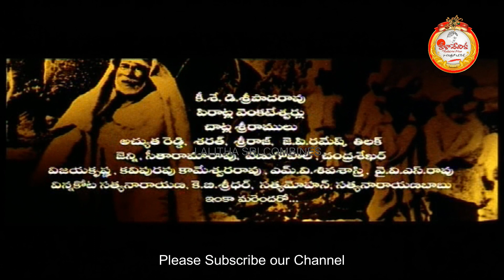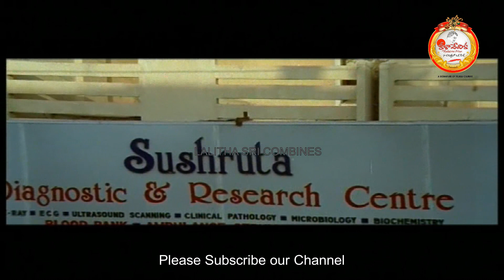Sri Sai Mahima | Telugu Movie | Sai Prakash||Jaya Sudha || Kaveri || Murali Mohan ||Part 1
Sri Sai Mahima : సాయిబాబా సాయిబాబా సాయిబాబా సాయిబాబా
నిన్ను గని శరణమని సనిుతించనవేళ జన్మ ధన్యమౌత ింది బాబా మా జన్మ ధన్యమౌత ింది బాబా
దారతవ నీ తలచనకొని జయయతలిడే వేల ద ైవిం తల ఊపుత ింది కాదా ద ైవిం తల ఊపుత ింది కాదా
రాముడ ైన్ రహీమ ైన్ నాన్క ైన్ కరీస్తతన్ పరమాత మల పరతనిధనలనాువు

The movie begins with Sri Sai Baba, settling down in Shirdi. From here on the narration gives us an insight into the teachings, simplicity,
 and religious tolerance of this revered saint.
SAI Baba is a universal god, nothing is beyond him. every single movement comes from my baba. if you trust, love, devote to baba he will extremely help humans. even animals also baba help. BaBa is not demigod, Allah, Jesus, Budha is one..but only ONE Supreme Universal GOD is that Shirdi Sai Baba, the reason I say this because Baba forms a VISWARUUPA in HE's AVATAR. My baba is my breath. Whoever trusts him truly..will 101% survived. Sad Guru SAINATH MAHARAJ KI JAI.